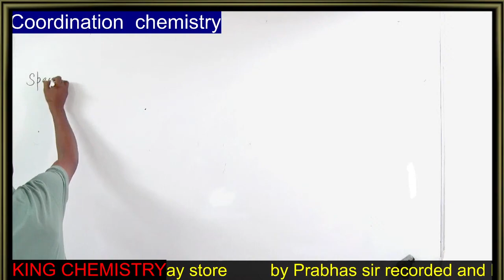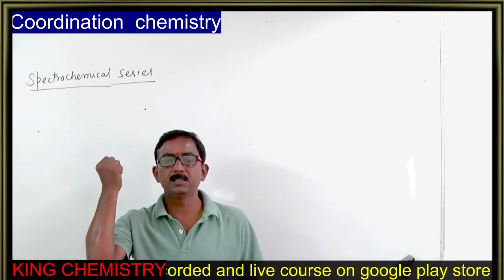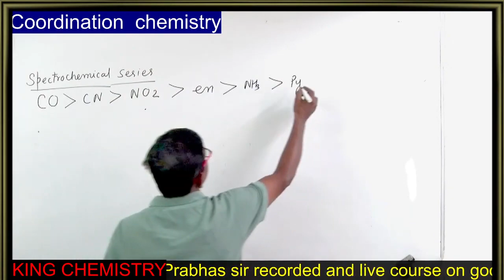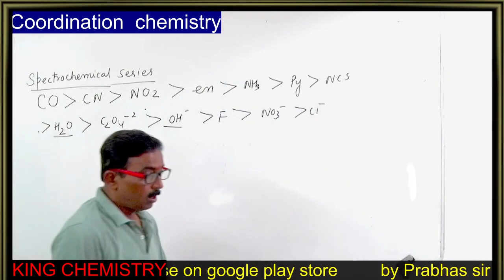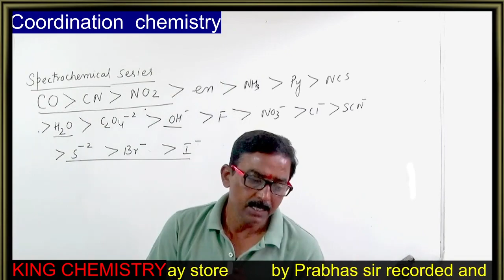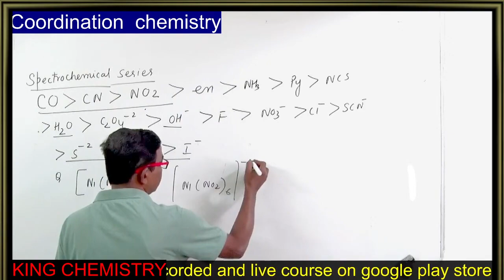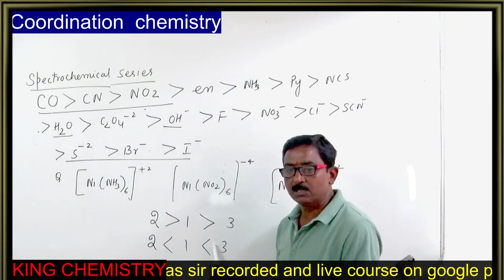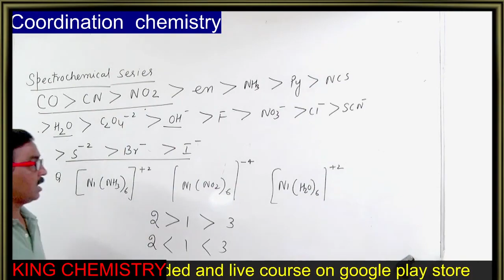Coordination spectrochemical series part 4